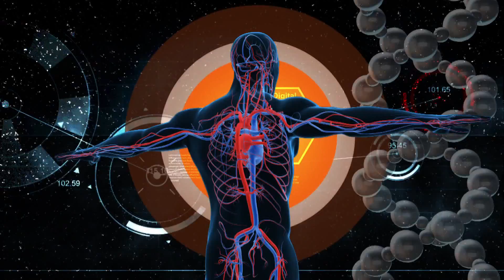TechTalk 9 ส.ค.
พูดคุยทุกเรื่อง ต่อเนื่องทุกความก้าวหน้า Techtalk พบกับรถยนต์พลังงานไฟฟ้า ที่เรียกว่า EV Car จากนั้นต่อด้วยเทคโนโลยีตามกระแส กับโรงเก็บจักรยานสุดไฮเทค มาร่วมพูดคุยทุกเรื่อง ต่อเนื่องทุกความก้าวหน้าทางเทคโนโลยี กับรายการ TechTalk ทุกวันอาทิตย์ เวลา 21.30 น. ทาง MCOT Family ช่อง14